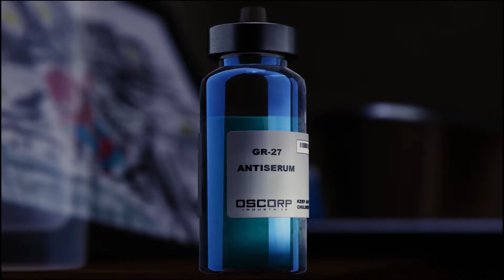I CRIED !! - Spider-Man PS4 Ending Scene Reaction ( TRULY EMOTIONAL !!!!)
Wassup guys i hope everyone has a good day and enjoy the video and  I'm planning on bringing good videos later on in the year I hope you guys stay in tune.